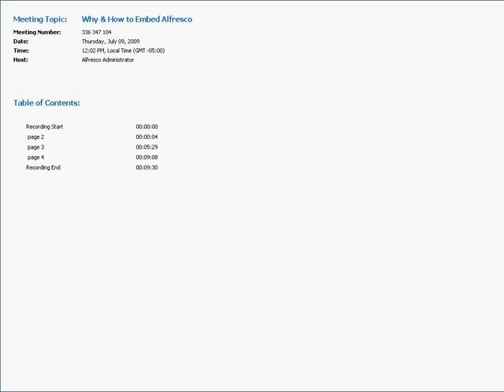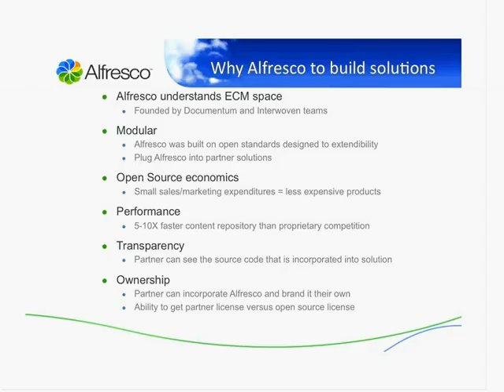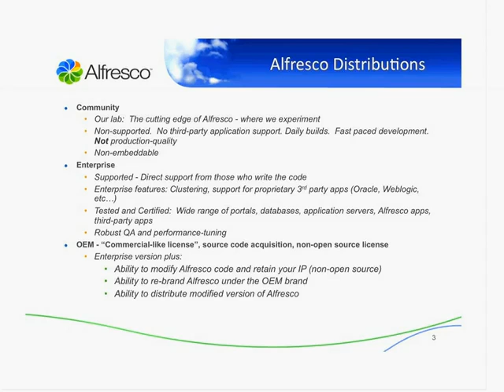Why & How to Embed Alfresco Repository in your Application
Algoworks Technologies is one of the leading software outsourcing companies in India with extensive experience on Alfresco installation/configuration, implementation and customization. Our team has been involved with Alfresco since its early releases and our team boasts of successful completion of several highly complex enterprise level Alfresco ECM customization projects for our international customers. Our team is equally comfortable with 2.1 Enterprise edition as well as with Alfresco labs 3c edition.

Our expertise in open source technology area can help you switch over to Alfresco Enterprise Content Management as seamlessly as possible.